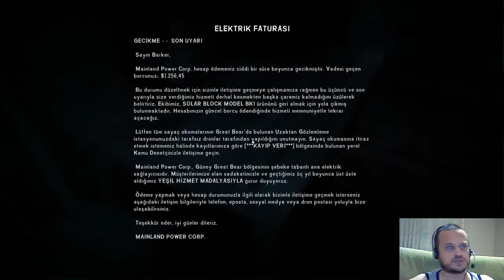The Long Dark Hikaye Modu (Türkçe) 10. Bölüm "Çiftlikteki Sır"